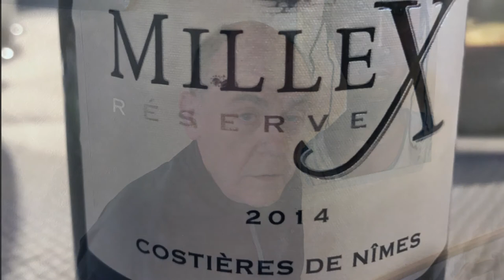Els 8 mil: Cévennes. 2017.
Els 8 mil a Cévennes